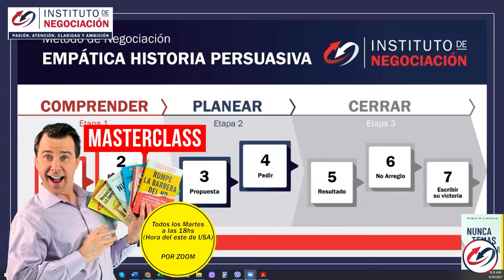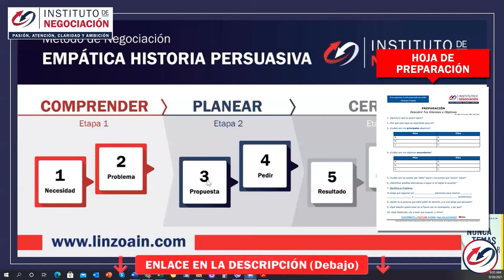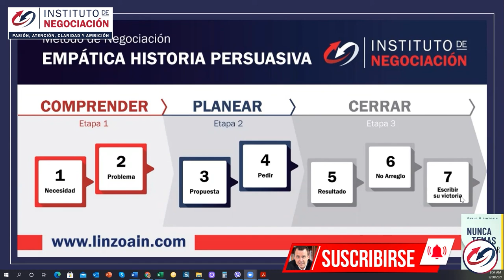Negociación Y Cierre De Venta - ¿Por Qué Conocer Mejor A Tu Cliente?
👉🏻 El destacado experto internacional en negociación, Pablo M. Linzoain, muestra Negociación Y Cierre De Venta - ¿Por Qué Conocer Mejor A Tu Cliente?

Obtené tu copia de mi libro